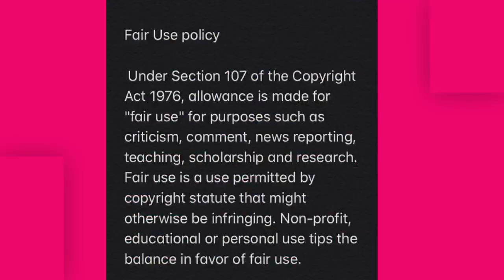Mlindo The Vocalist Definitely Needs Our Prayers